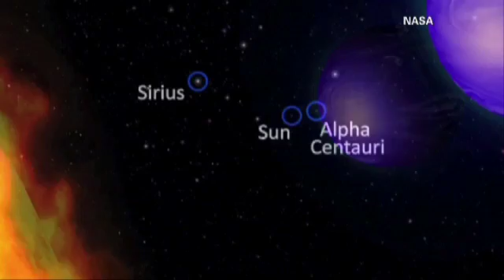Spazio: scoperto il primo pianeta extrasolare blu come la terra